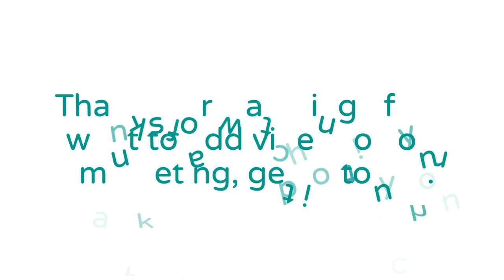How this Brand Strategist and Graphic Designer Used TikTok to Get More Comfortable on Video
Learn how this brand strategist used TikTok to get more comfortable on video in order to take her business to the next level.